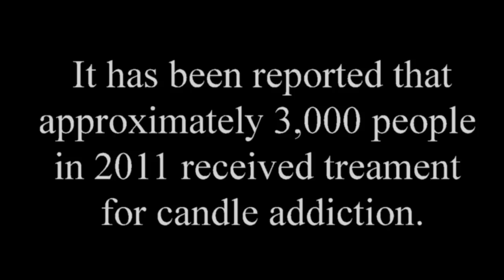Addicted to Candles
Mockumentary about Candle Addiction.
Made by the Mutts
Starring Bobzin, Pat, Lisa, and Tom